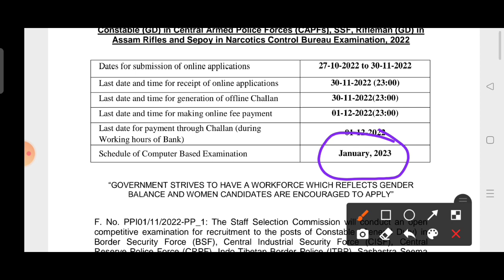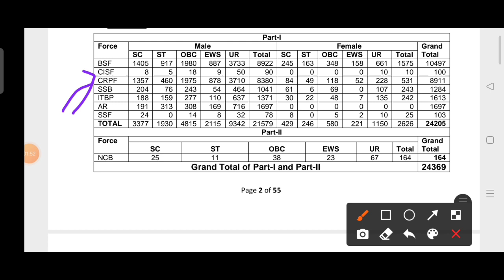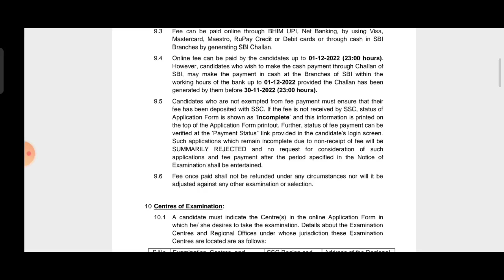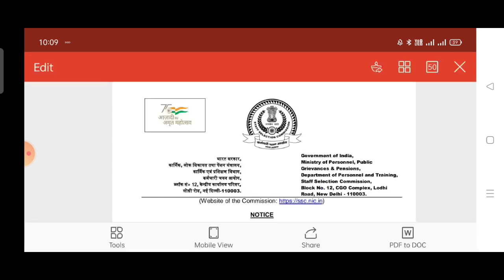SSC GD की नई भर्ती आ गई || post:-24639 || Form Apply start 27/10/2022, Age count कब से होगा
Age count कब से होगा

SSC GD की नई भर्ती आ गई || post:-24639 || Form Apply start 27/10/2022

sonupal8765